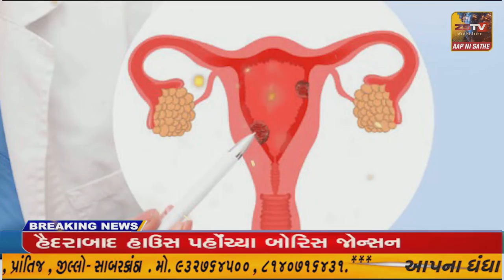વડાલી-ખેડબ્રહ્મા હાઈવે રોડ પર મહાકાળી મંદિરે પાસે ત્રિપલ અકસ્માત:બે લોકો ઈજાગ્રસ્ત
વડાલી-ખેડબ્રહ્મા હાઈવે રોડ પર મહાકાળી મંદિરે પાસે ત્રિપલ અકસ્માત:બે લોકો ઈજાગ્રસ્ત//ZSTVNEWS//